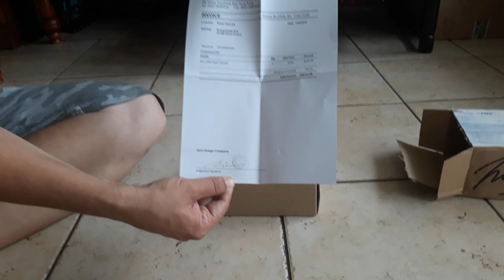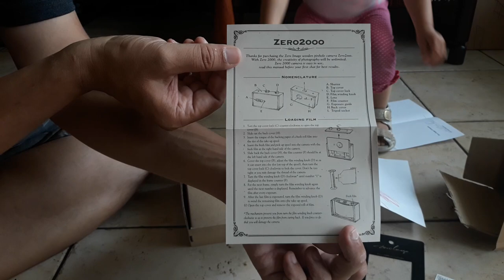Zero Image 2000 unboxing